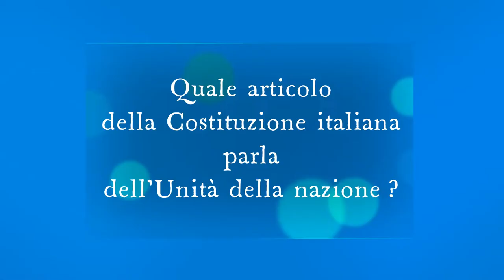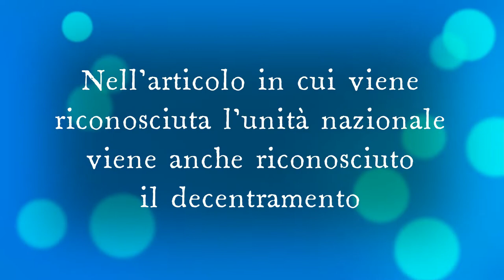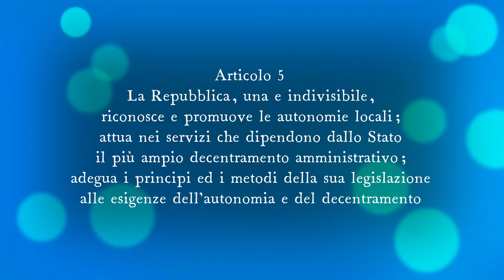Quale articolo della Costituzione italiana parla dell'Unità della nazione